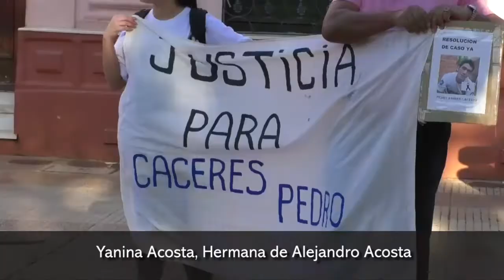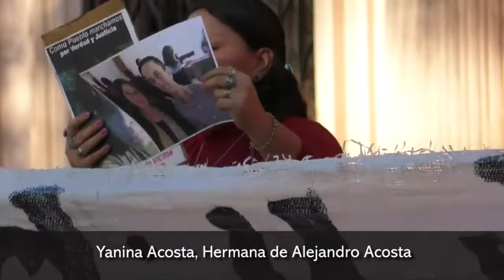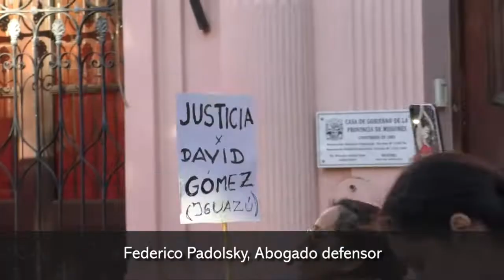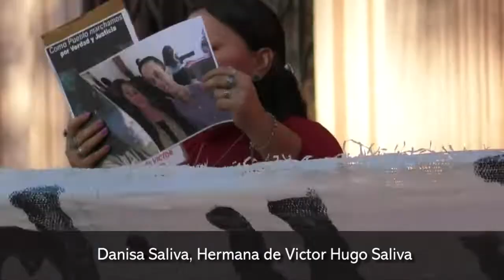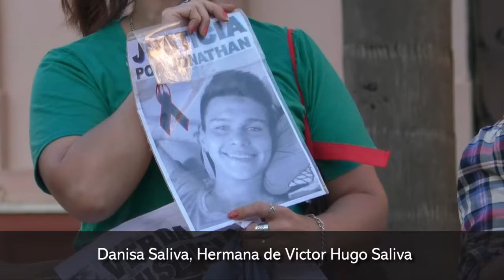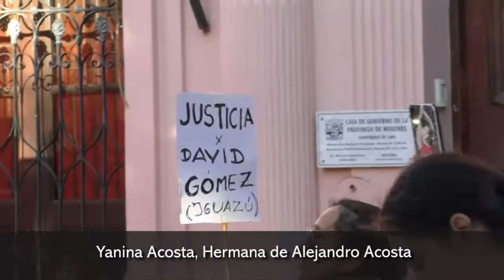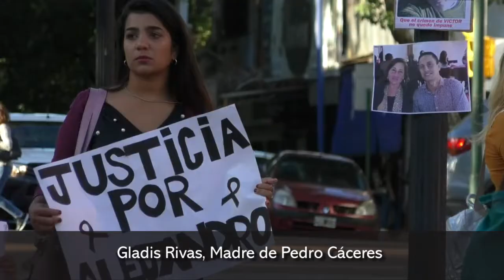Familiares de víctimas de homicidio en Misiones pidieron justicia movilizados por el crimen de Ferna